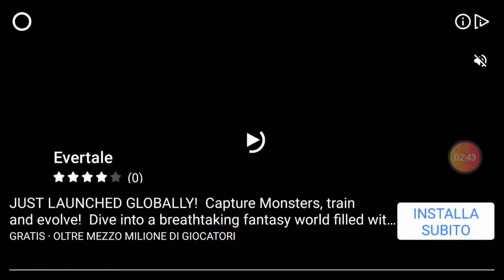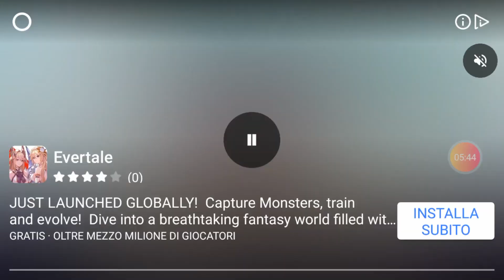Zombie Hunter D-Day Ep #16 ( Android Gameplay Eng )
LA MIA ATTREZZATURA PER REGISTRARE VIDEO :
ADATTATORE PER MICROFONO PER APEMANA77